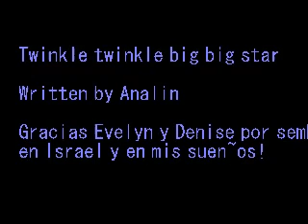Twinkle Twinkle big big stars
By Analin. Gracias Evelyn y Denise por sembrar en Israel y en mis sueños! Dedico ésta canción, "estrellotas" a ustedes, pensando en éste pasaje:
Y lo llevó fuera, y le dijo: Mira ahora los cielos, y cuenta las estrellas, si las puedes contar. Y le dijo: Así será tu descendencia.(A) 6 Y creyó a Jehová, y le fue contado por justicia.(B)

Madres de naciones, Dios las bendiga. :D